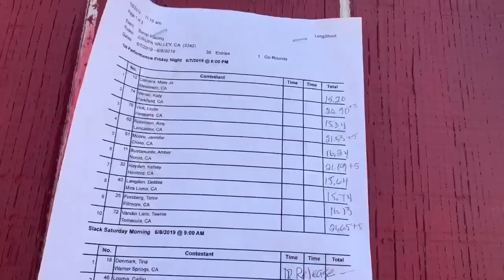2 Pro Rodeos and a jackpot in 1 weekend while sick with a fever 🤒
Hygain feeds
Knotty Horse
Southwestern Equine
Roundup Ranch Supply Co